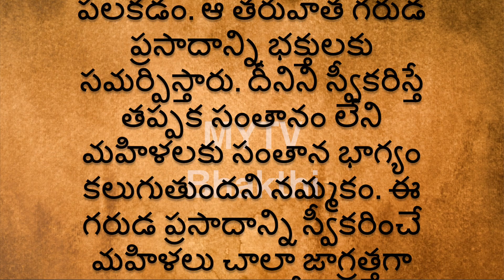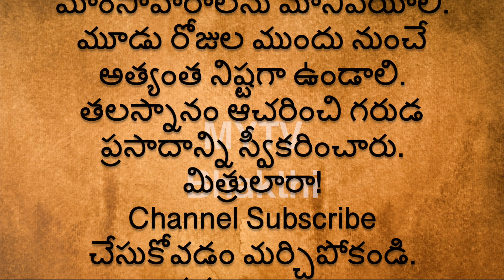ఈ ఆలయాల్లో గరుడ ప్రసాదం స్వీకరిస్తే సంతాన భాగ్యం తప్పక లభిస్తుందట/interestingfacts mytvbhakthi ,new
MYTV Bhakthi